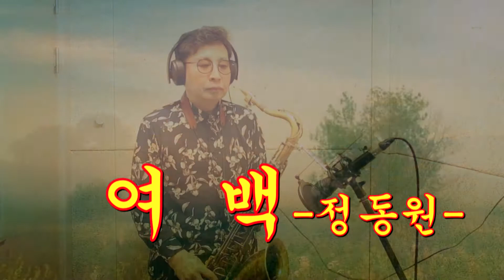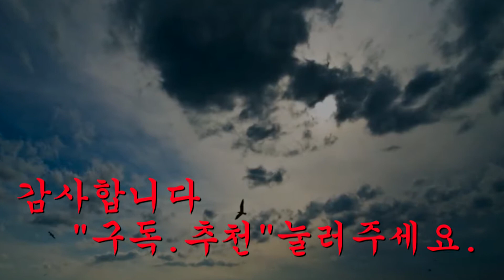여백*미스터트롯*정동원*나는트롯트가수다*정통트롯트*테너색소폰연주*K-TROT*K-pop*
핸드폰반주기연주~ 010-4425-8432
'미스터트롯'의 막내 정동원이 '여백'으로 큰 반향을 일으켰다. 그는 어린 나이에도 불구하고 짙은 감성을 자랑하며 쟁쟁한 경쟁자들 사이에서 강력한 우승 후보로 급부상했다